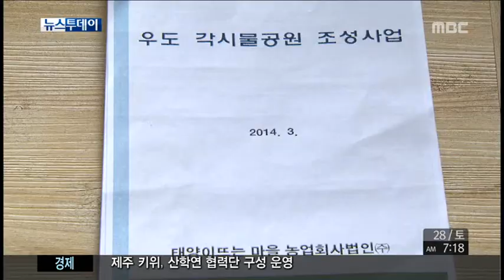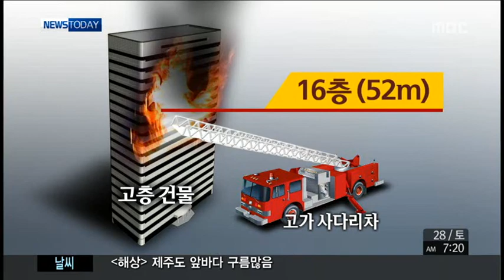제주MBC 리포트 뉴스투데이 2015년 3월 28일